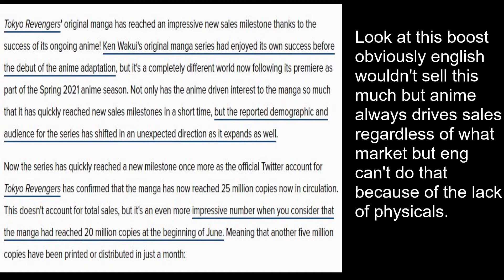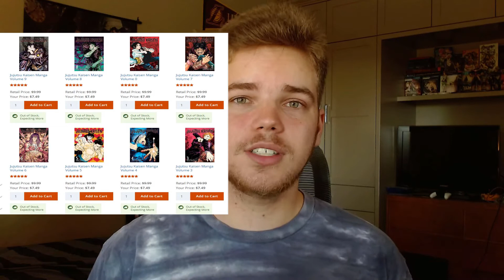The Kondansha Tokyo Revengers Situation.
Wanted to talk about this situation since it's incredibly frustrating. Any thoughts would be appreciated! Also look whose being a semi consistent YouTuber??? sheeeesh.